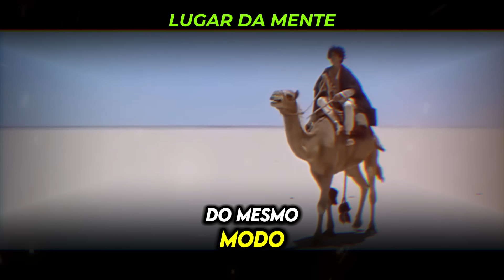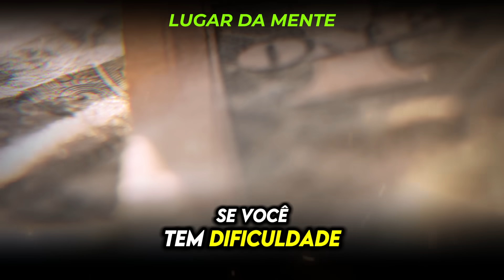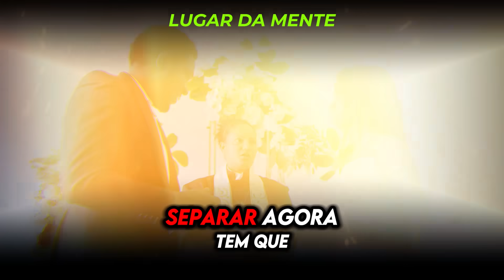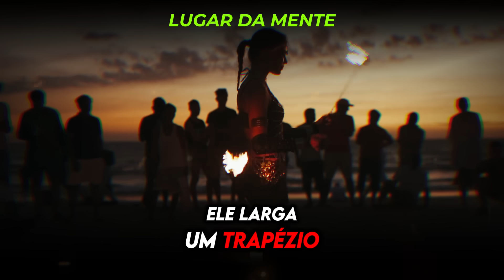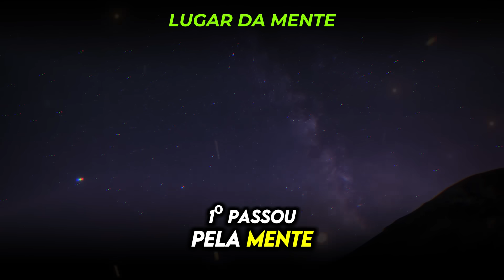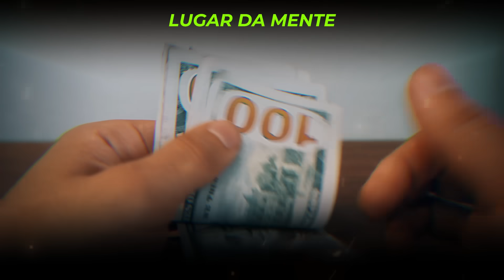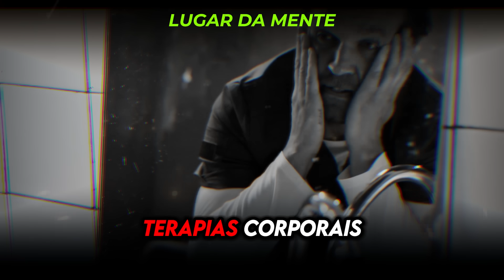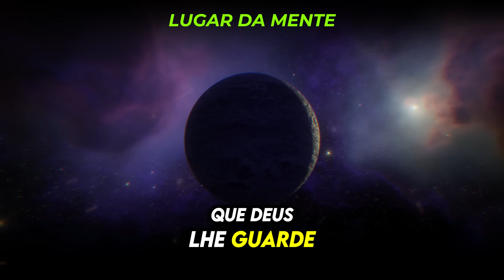A Riqueza EXPLICADA em Detalhes | Dr. Lair Ribeiro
Ensinamentos muito valiosos para educação financeira e desenvolvimento pessoal do Dr Lair Ribeiro importantes para todas as idades. O vídeo representa apenas um pequeno corte da Sabedoria Milenar. E O áudio em si é muito antigo e precisou de um tratamento com inteligência artificial para melhorar sua qualidade.

Esse canal se enquadra dentro das diretrizes do youtube, e dá créditos aos diversos profissionais da saúde. Absorva esse conteúdo como um conhecimento a mais. Um grande abraço do Lugar da Mente.